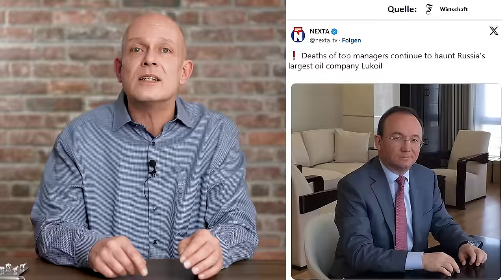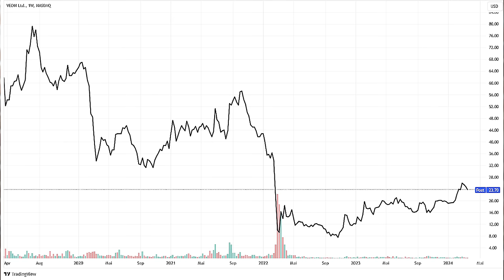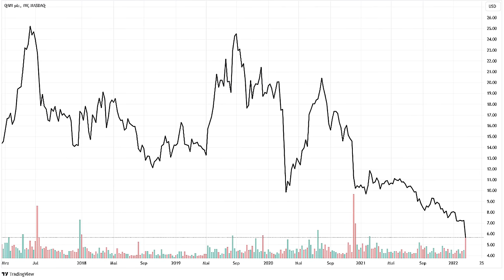Russische Aktien - gibt es noch Hoffnung?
Viele Anleger, die auf russischen Aktien und ADRs oder GDRs sitzen, gehen hier mittlerweile von einem Totalverlust aus. Das muss aber nicht zwangsläufig so kommen. Der Supermarktbetreiber Magnit hat von ausländischen Anlegern bereits eigene Aktien im Wert von 500 Millionen Dollar zurückgekauft, und auch andere russische Unternehmen wollen offenbar solche Programme durchführen. Wladimir Putin plant außerdem einen Präsidialerlass, der einen gesetzlichen Rahmen für solche Rückkäufe schaffen soll. Die Rückkaufprogramme haben allerdings auch einen Haken. Ein Beitrag von Gerhard Heinrich.

Time Stamps:
0:00 Intro
0:31 Im Osten nichts Neues
2:30 Der lange Leidensweg
5:34 Magnits Rückkaufprogramm
7:44 Die neue Hoffnung?
9:30 Veon
10:46 Polymetal
11:39 Yandex und Qiwi
12:46 Never give up!